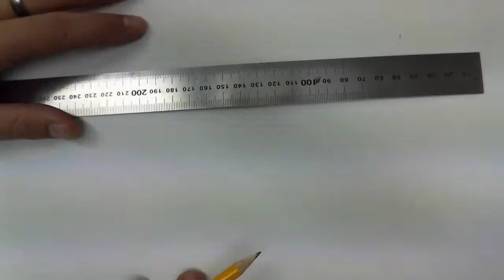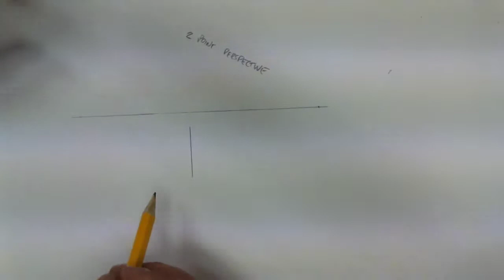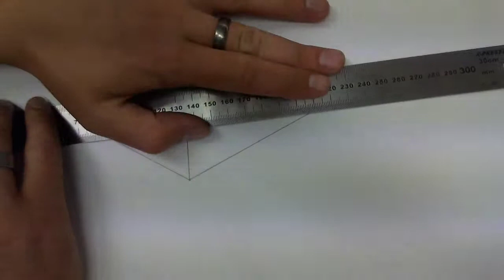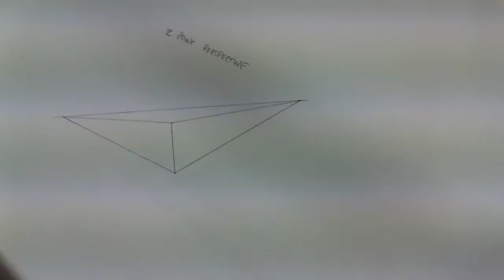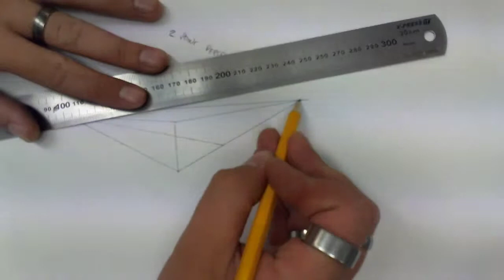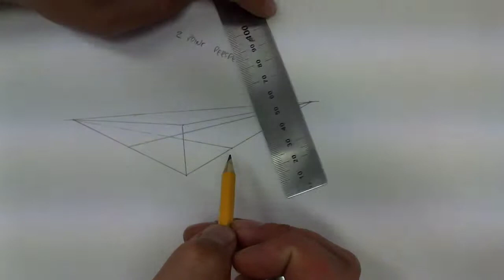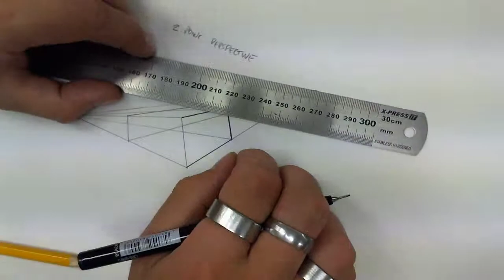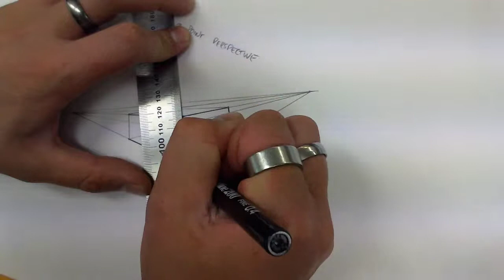Bundoora Secondary College: Year 8 Art: 2 Point Perspective Drawing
Bundoora Secondary College

SWBAT: Identify and apply the rules of 2 Point Perspective drawing to create a floating cube.

Year 8 Visual Arts Perspective Drawing
- 1 Point Perspective Drawing
- 2 Point Perspective Drawing